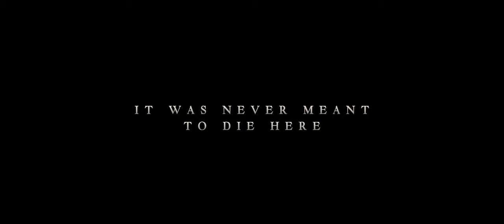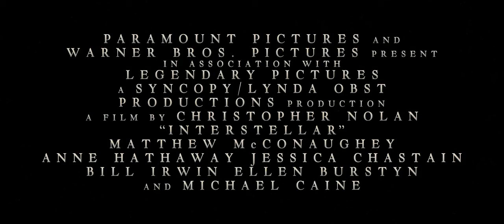Rikard Norman - The Takeoff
Interstellar trailer (not made by me)

Song: Rikard Norman - The Takeoff

Lyrics:

We’ve walked this Earth for quite some time
Now we’ll leave it all behind
Lord knows if we could rewind, Lord knows we would

But there’s no use in looking back
We’ve gotta set another track
No, there ain’t no turning back, when we are

Taking off, into the wild unknown
Start anew, make this world our own
Live again, seeds of hope we’ll sow
A second chance, let’s build a brand new home

Our future can be bright
There’ll be a dawn after this night
Our destination is in our sight, when we're